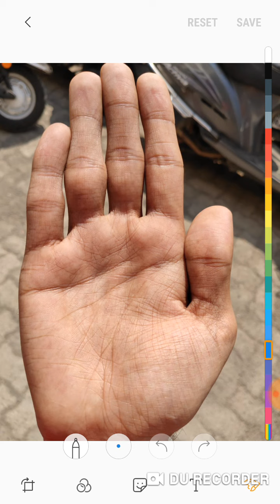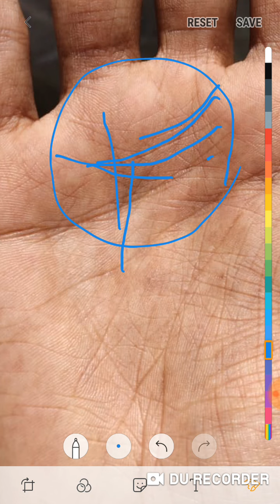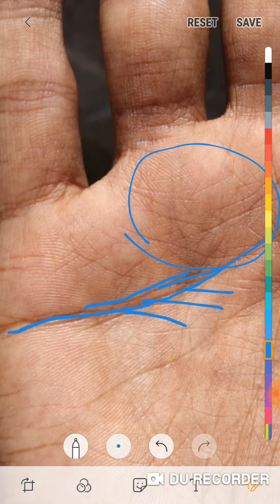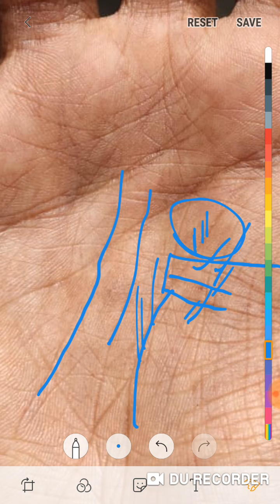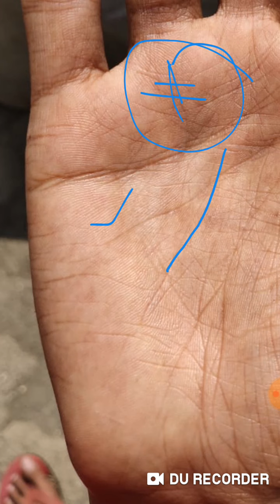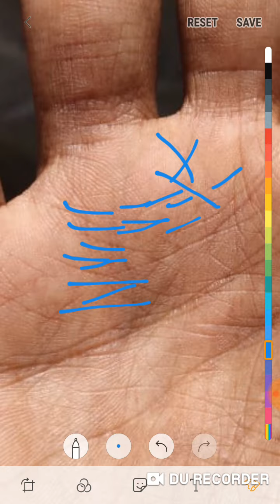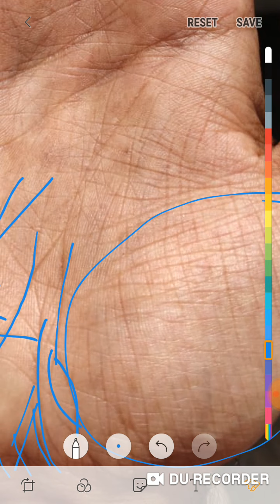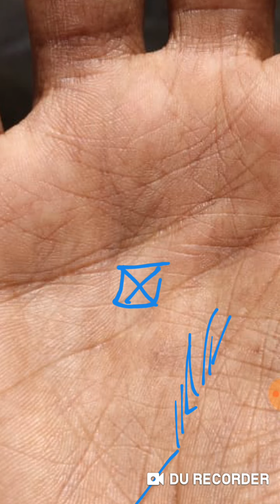हथेली पर मौजूद बहुत अच्छी अवस्था पर शुक्र वलय ने कर दिया परेशान महत्वपूर्ण जानकारी जरुर देखे।